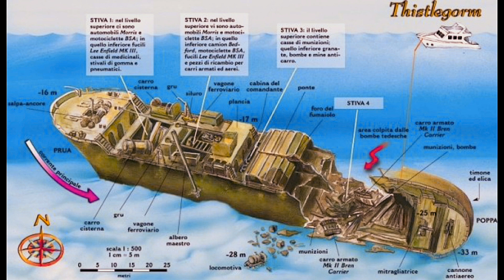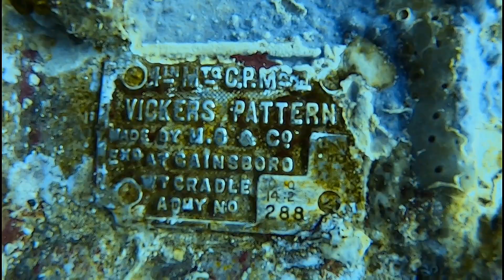Thistlergorm-Mar Rojo-Ruta Norte-Sharm el Sheij. Red Sea. Diving in The Thistlergorm wreck.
El Thistlergorm es uno de los pecios mas famosos en el mundo del buceo.Hundido en 1941 por dos bombarderos Alemanes cuando trasladaba munición,tanques,locomotoras,motos,tanques,alas de avión y demás material bélico para las tropas británicas.Contaba con un cañón y una ametralladora que de poco le sirvió para evitar su trágico final en el que perdieron la vida 9 personas. Se dice que el objetivo de estos dos bombarderos alemanes no era el Thistlergorm sino el Queen Mary,que transportaba tropas británicas.Al no dar con el,decidieron soltar sus bombas sobre el buque mas grande de la zona,el cual era el Thistlergorm con sus 128mts de eslora. Es una inmersión en la que a veces puede haber corriente,pero no transcurre a gran profundidad,entre 20 y 30 mts .

The Thistlergorm is one of the most famous wrecks in the world of diving. Sunk in 1941 by two German bombers when it was transporting ammunition, tanks, locomotives, motorcycles, tanks, airplane wings and other war material for British troops. It had a cannon and a machine gun that did little to prevent his tragic end in which 9 people lost their lives.  It is said that the objective of these two German bombers was not the Thistlergorm but the Queen Mary, which was carrying British troops. When they did not find it, they decided to drop their bombs on the largest ship in the area, which was the Thistlergorm with its 128 meters in length.  It is a dive in which sometimes there may be a current, but it does not take place at a great depth, between 20 and 30 meters.